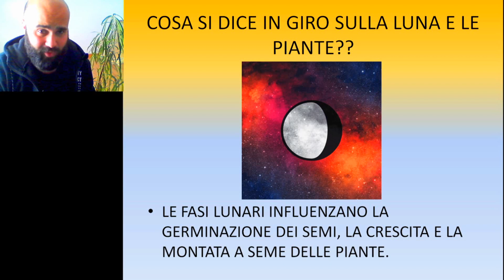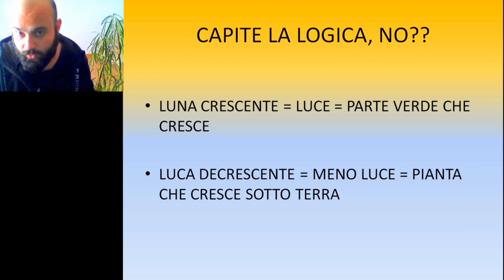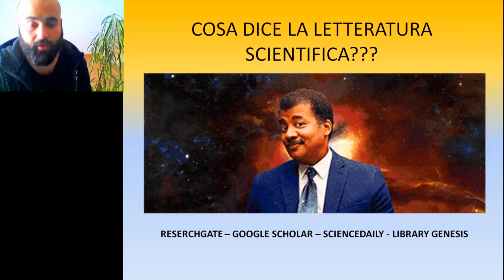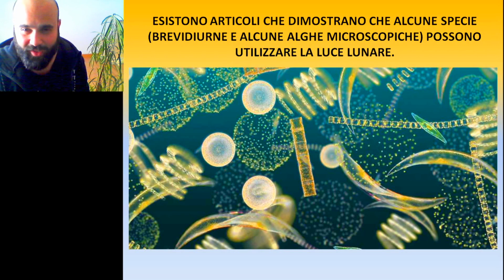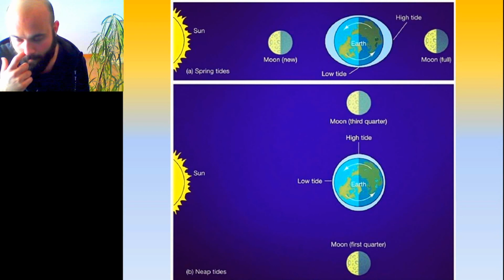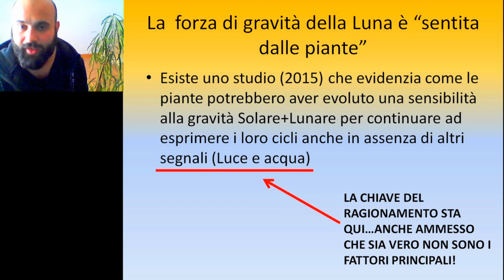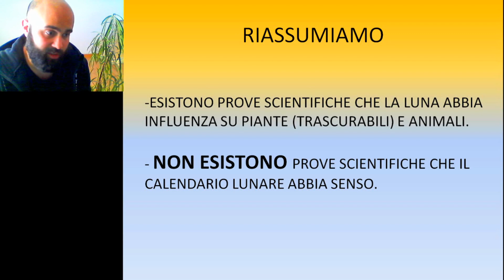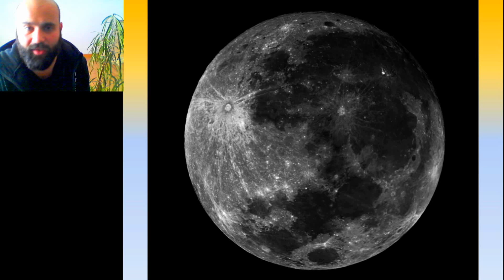LA LUNA HA EFFETTI SULLE PIANTE??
Andiamo a indagare una delle tradizioni più controverse che riguardi la Luna! Cerchiamo di capire quali relazioni ci sono tra la Luna e la crescita delle piante appoggiandoci su quanto è noto fin'ora.

Fonti:
researchgate
Google scholar
ScienceDaily